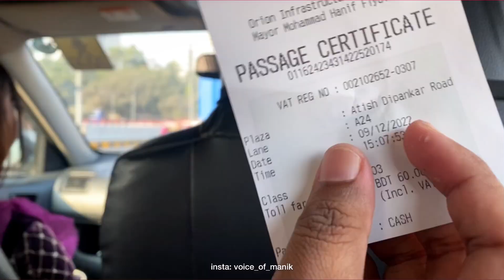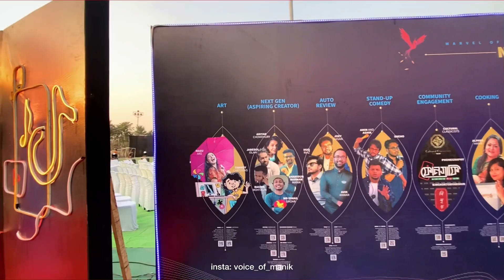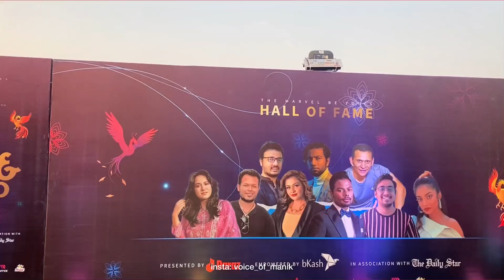Influencers award show ✨🔥